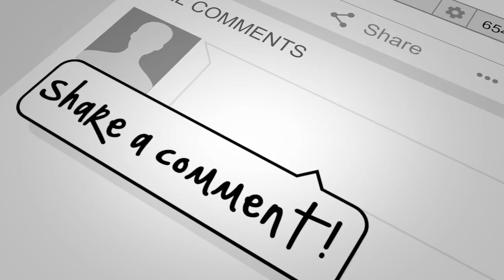The Clear and Christopher Nolan - The Power Trip After Party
Sometimes three-and-a-half hours is just not enough time to say everything that needs to be said. Sometimes Chad Abbott doesn't want us talking about certain things on the radio. This is the podcast for just those times, an after show after party with The Power Trip where anything goes!